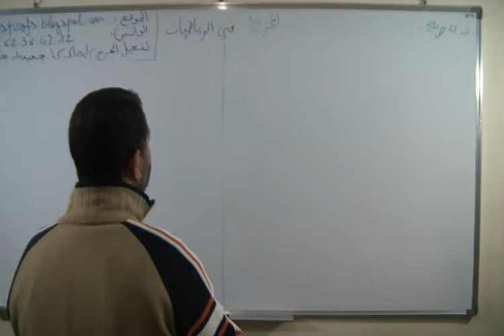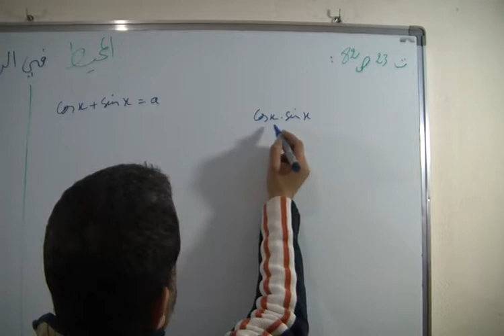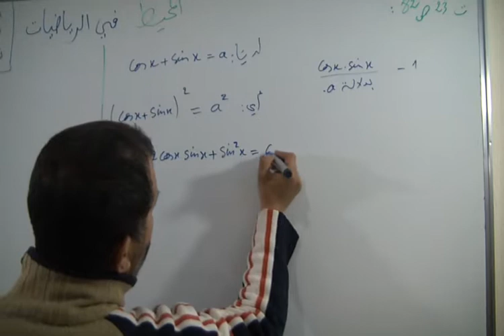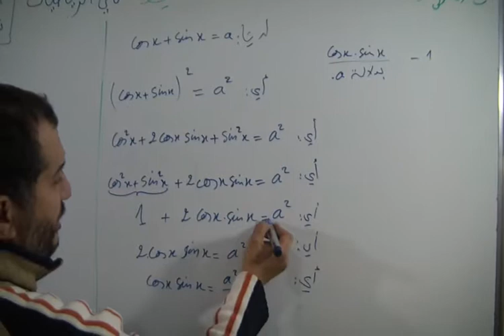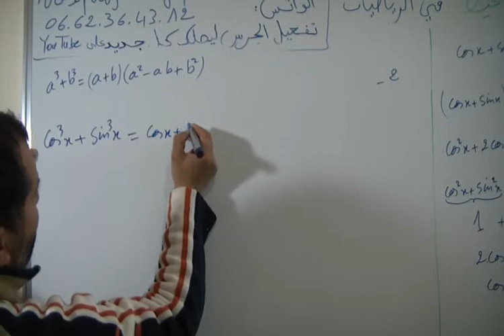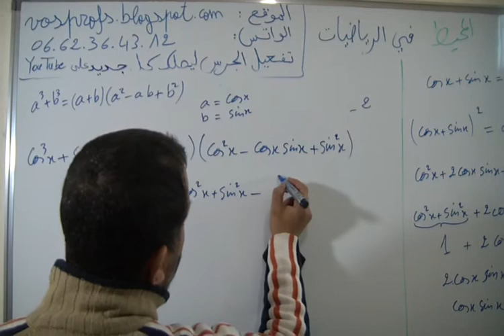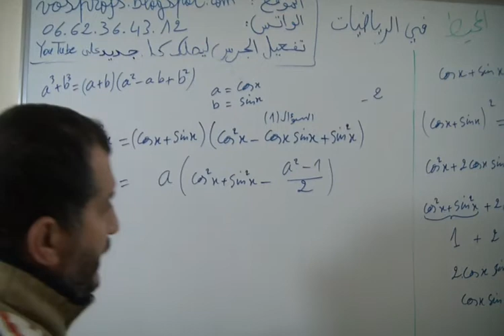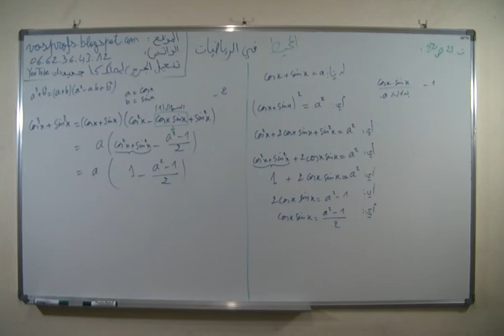حل التمرين 23 الصفحة 82 من المحيط في الرياضيات الثالثة اعدادي الحساب المثلثي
الأستاذ : دحميش رشيدDahmich Rachid
المخرج : الشويبي مرادChouibi Mourad